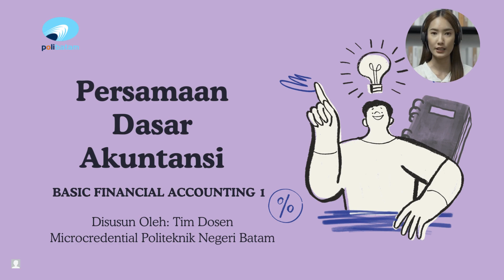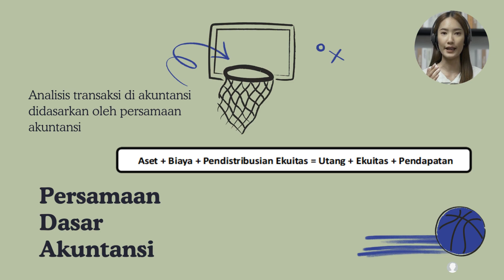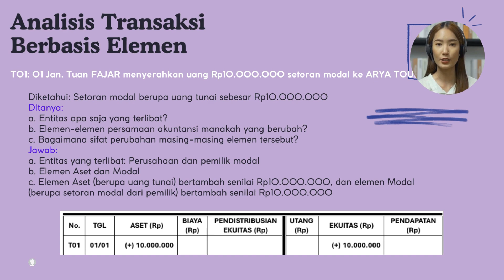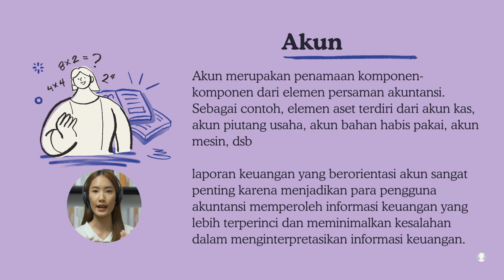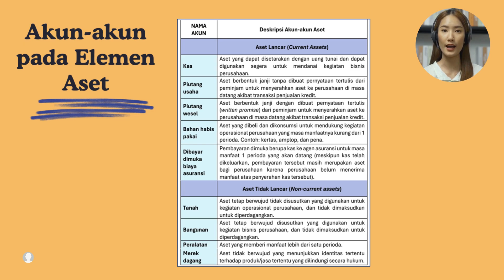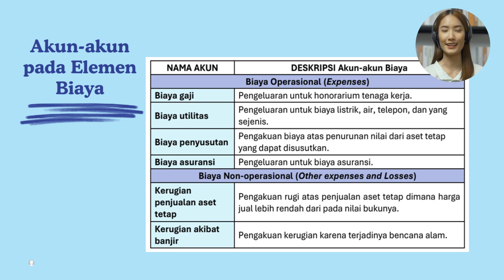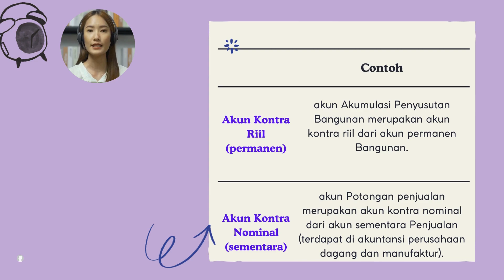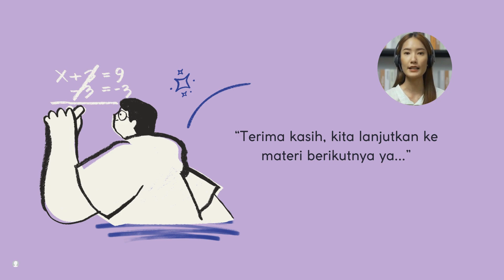Persamaan Dasar Akuntansi